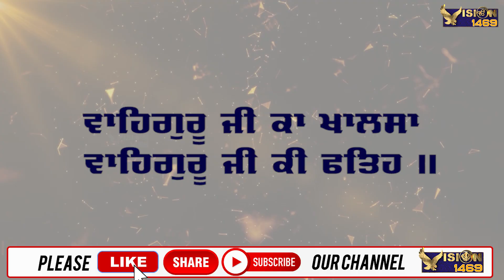ਅੱਜ Sangrand ਹੈ |ਮੰਘਿਰਿ ਮਹੀਨੇ ਲਈ ਸ਼ਬਦ ਗੁਰੂ ਦਾ ਮਹਾਨ ਉਪਦੇਸ਼ | November 2022 | Vision1469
ਇਹ ਓਹੀ ਵੀਜ਼ਨ ਹੇ ਜੋ ਸਾਨੂੰ ਸਿਖਾਉਂਦਾ ਹੈ  ਕਿ :
ਇਹ ਨਿਰੋਲ ਸਿੱਖੀ ਨਾਲ ਸਬੰਧ ਚੈਨਲ ਹੈ  ਇਸ ਲਈ ਛੇਤੀ ਨਾਲ ਇਸ  ਚੈਨਲ ਨੂੰ ਲਾਇਕ, ਸ਼ੇਅਰ ਤੇ ਸਬਸਕ੍ਰਾਇਬ ਕਰੋ ਜੀ।